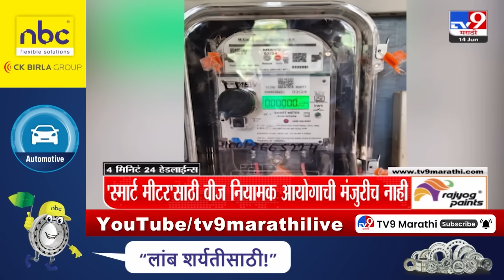4 मिनिट 24 हेडलाईन्स | 4 Minutes 24 Headlines | 7 AM | 14 JUNE 2024 | Marathi News | टीव्ही 9 मराठी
4 मिनिट 24 हेडलाईन्स | 4 Minutes 24 Headlines | 7 AM | 14 JUNE 2024 | Marathi News | टीव्ही 9 मराठी